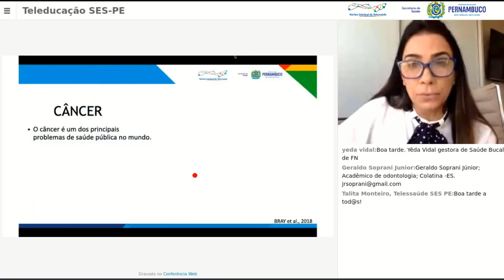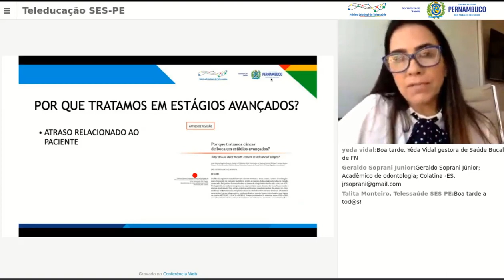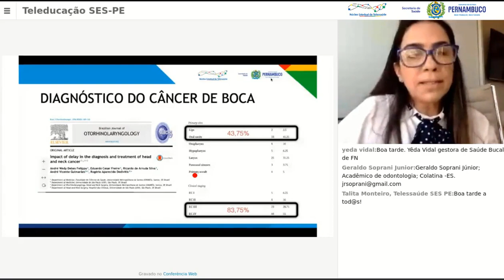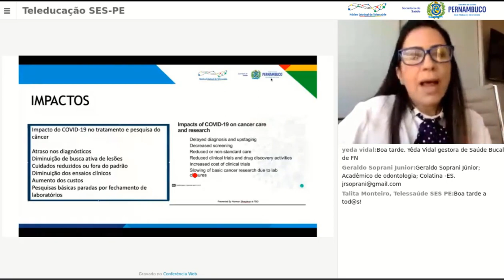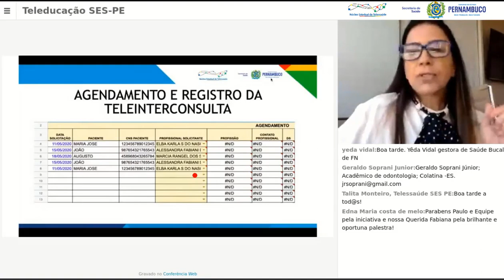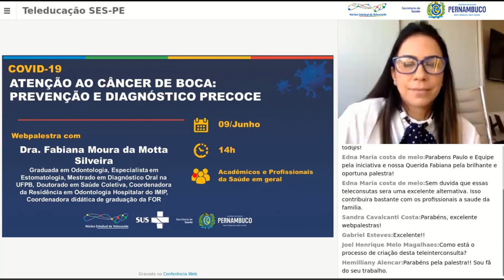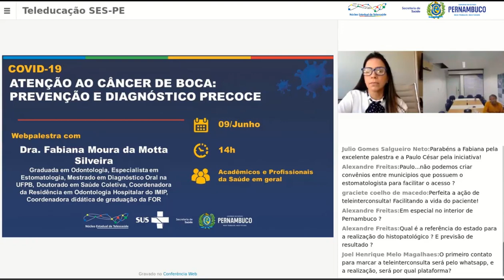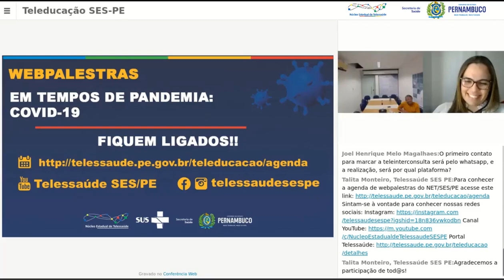Webpalestra:Atenção ao câncer de boca: Prevenção e Diagnóstico precoce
COVID19: Atenção ao Câncer de Boca: Prevenção e Diagnóstico Precoce
Com: Dra. Fabiana Moura da Motta Silveira-Graduada em Odontologia, Especialista em
Estomatologia, Mestrado em Diagnóstico
Oral na UFPB, Doutorado em Saúde Coletiva, Coordenadora da Residência em Odontologia
Hospitalar do IMIP, Coordenadora didática de graduação da FOR
Webpalestra:09/06/2020 do NET SES/PE será para acadêmicos e profissionaisdas áreas da
Saúde.
Núcleo Estadual de Telessaúde de Pernambuco
Secretaria Estadual de Saúde de Pernambuco